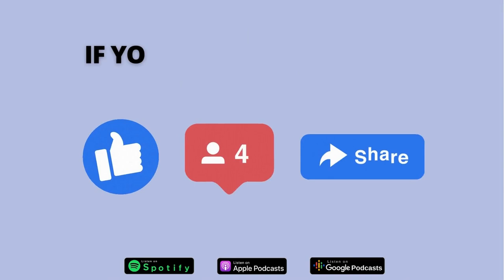Chris Freeman - How to Control Situation When You're in a Rut 💯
✅How to Control Situation When You're in a Rut💯

Sales is a tough profession because if you are out there hustling and working it every day, you are going to face a large percentage of rejection and disappointment. That’s a big part of your day! This is a short conversation about how to get out of that sales rut!

Check out the full interview at the High Tech Sales Podcast❗💯